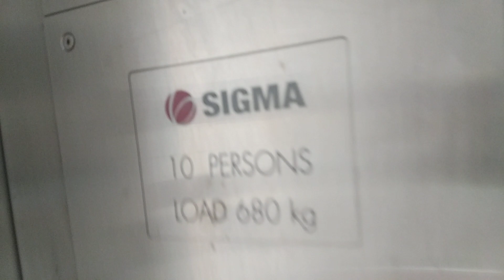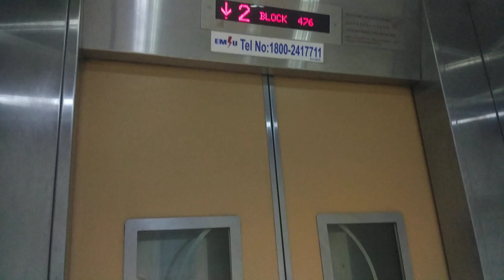Block 476 Ang Mo Kio Sigma Elevator Lift A